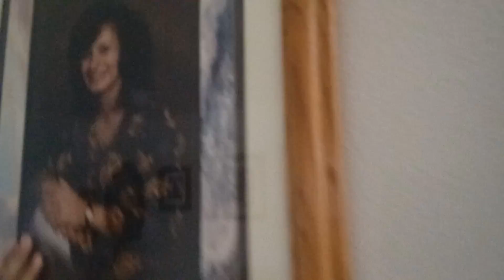Angelly eating bread and house tour